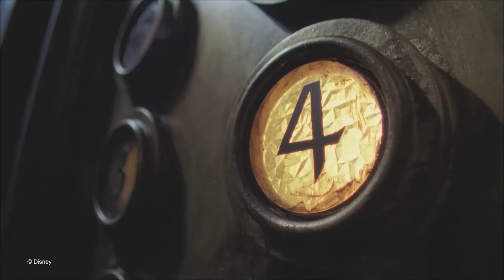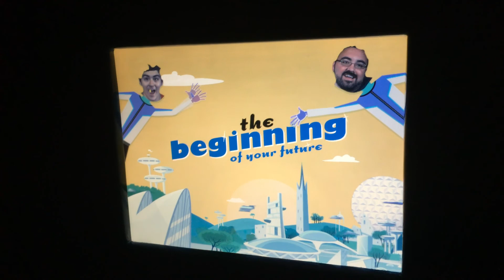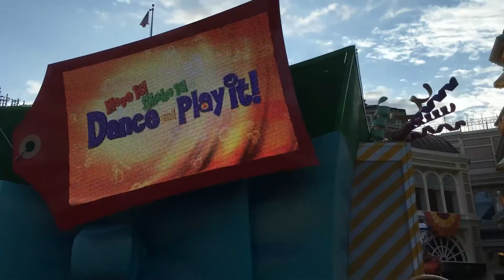Disney World Fall Trip | 2015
Fall trip to Walt Disney World.